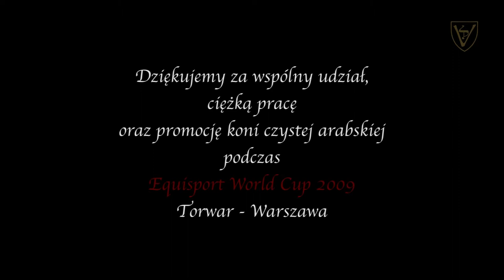The Spectacle of Arabian Show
It was a long time ago ... This joint project through which arabian horses first time appeared during of this sport event type in Poland. Special thanks to our team co-creating this crazy idea: Jasmin Mazloum and her dancers, Chrcynno Palace Stable, Stuntmen with DSK, LKJ Aga, Zuzanna Zajbt, Damian Zmorek,  Pawel Kleszcz (for support) and for my Slawek for very patient :-).
Regards M.W.
Music in the video: "Bellydance-Music" - Weightless